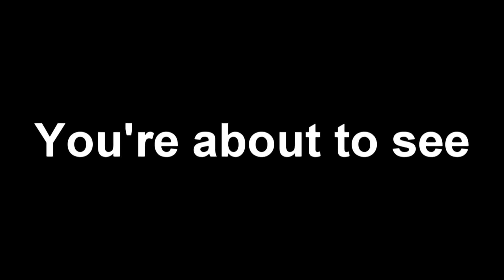Red Dead Redemption 2 online moments - Part 1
Hey don't worry. i'll be back to posting my weeb shit after i post this video for a friend.